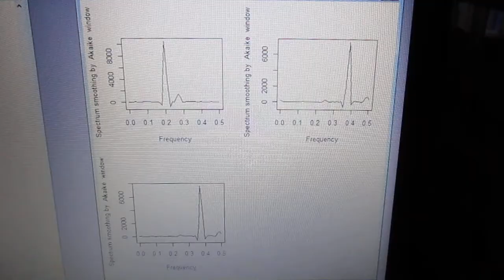超音波技術（多変量自己回帰モデルによるフィードバック解析） ultrasonic-labo